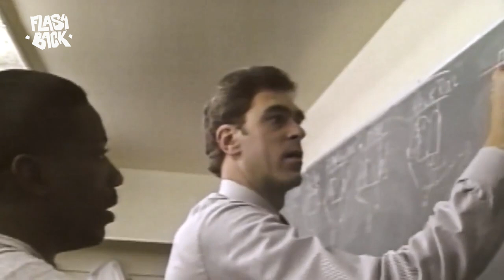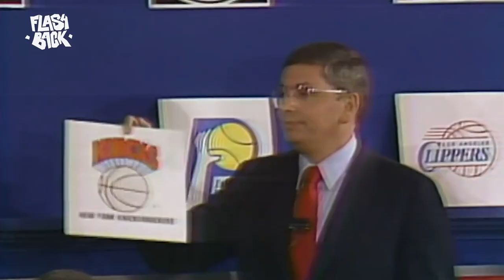TRUQUÉ ?! LAKERS VS KINGS 2002 - LA SÉRIE LA PLUS CONTROVERSÉE DE TOUS LES TEMPS - LE FLASHBACK #23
Bienvenue à tous dans Le Flashback, l’émission qui vous replonge dans les actions les plus mythiques de la NBA. Aujourd’hui, ce n’est pas d’une action dont nous allons vous parler, mais d’un match en entier.

Car oui, si certaines actions peuvent changer le cours d’une rencontre, certains matchs, eux, bouleversent l’histoire d’une franchise. En bien comme en mal. Certaines défaites laissent des marques.

Dans le cas des Kings, c’est le 31 mai 2002 que l’on retiendra. Ce soir-là, des plaies se sont ouvertes qui n’ont jamais guéri. Une injustice, une honte, un crève-cœur pour les uns. Mais aussi une théorie du complot et de l’exagération pour les autres.

Sacramento tente d’avancer, malgré les cicatrices béantes laissées par un obscur Game 6 face aux Lakers. Un match révélateur de la part d’ombre de la NBA, qui a peut-être privé les Kings du sacre qui leur était promis.

Mais rien n’est jamais entièrement blanc ou noir. Les faits sont plus complexes, ou en tout cas moins clairs que ce que la légende laisse entendre. Alors on prend notre machine à remonter le temps, direction le Staples Center de Los Angeles, pour apporter un peu de lumière sur l’une des affaires les plus sombres de l’histoire de la ligue. Vous êtes prêts ? Let’s go!

Écriture : Benjamin Moubeche
Narration, creative producer : Selim El Mellah
Montage : Thomas Delville
Rédacteur en chef : Hossein Adibi